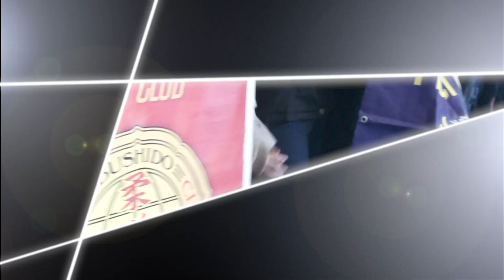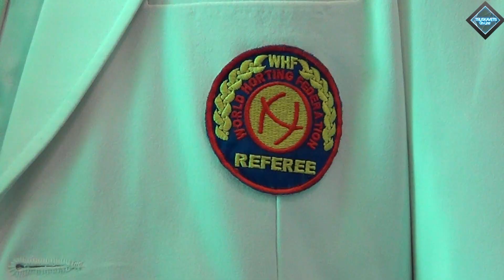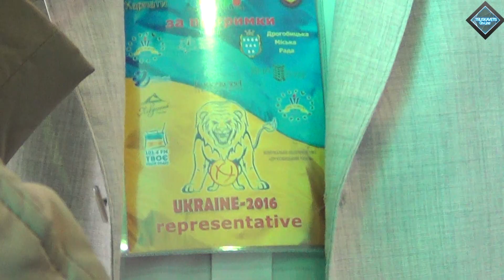Трускавець онлайн: ІІ Чемпіонат світу з хортингу (відкриття)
У Трускавці в готельно-курортному комплексі "Карпати" проходить ІІ міжнародний чемпіонат світу з хортингу. Понад 460 учасників з різних країн Європи, Азії, Африки та Америки приїхали до курортного Трускавця, щоб продемонструвати свої навички кортингу.